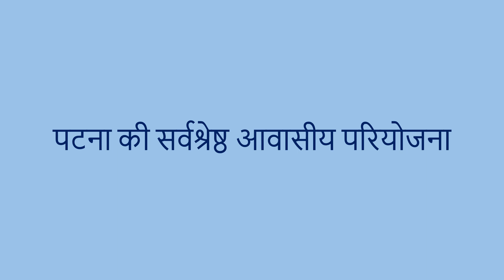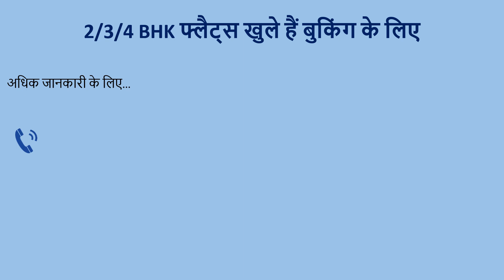एक़्वा सिटी | पटना की सर्वश्रेष्ठ टाउनशिप परियोजना | साकार कंस्ट्रक्शंस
एक़्वा सिटी बिल्डिंग साकर कंस्ट्रक्शंस द्वारा पटना में सबसे अच्छी आवासीय परियोजनाओं में से एक है | साकार, जो पटना में शीर्ष रियल एस्टेट डेवलपर्स में से एक है, पेश कर रहा है शानदार 2 बीएचके फ्लैट्स पटना में, 3 बीएचके फ्लैट्स पटना में तथा 4 बीएचके फ्लैट्स पटना में इसके एक़्वा सिटी बिल्डिंग में|

एक़्वा सिटी बिल्डिंग पर अधिक जानकारी के लिए,